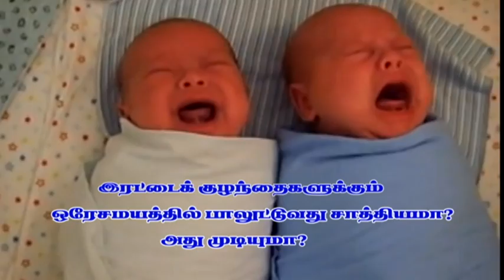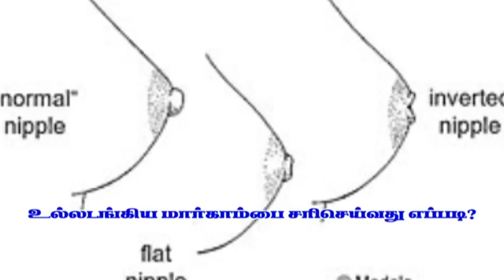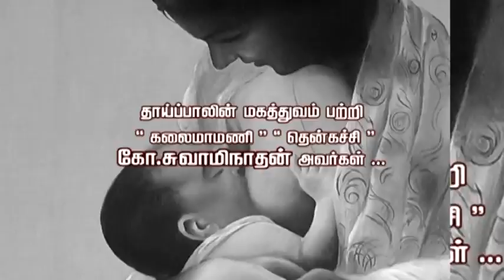பிறந்த குழந்தையைப் பார்த்துக்கொள்வது எப்படி? பகுதி 2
பிறந்த குழந்தையைப் பார்த்துக்கொள்வது எப்படி? என்பது கற்றி குழந்தை நல மருத்துவர்கள்  பகுதி 2 ல் விளக்குகின்றனர்